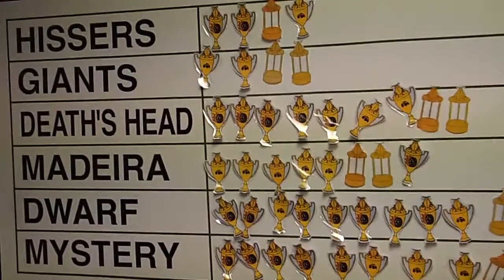Roach Race 500 At Academy of Natural Science 2014 Bug Fest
Dino Classroom
Roach Race 500
Every half hour, 11 a.m.–3:30 p.m.
Roach Race 500 is bigger and better this year! We added two new tracks to make the races even more exciting and challenging then ever! Come cheer your favorite roach as it tests its speed on different tracks and races over obstacles.